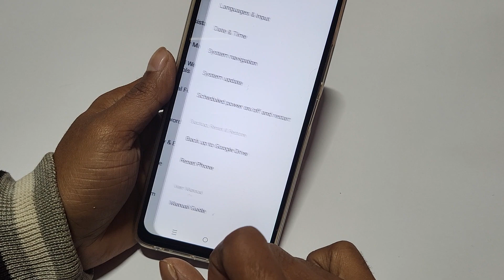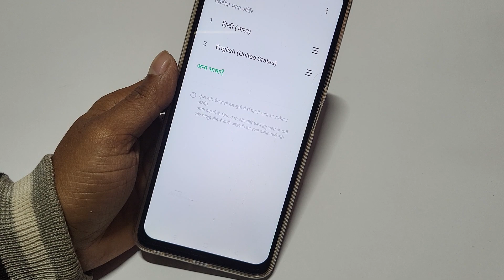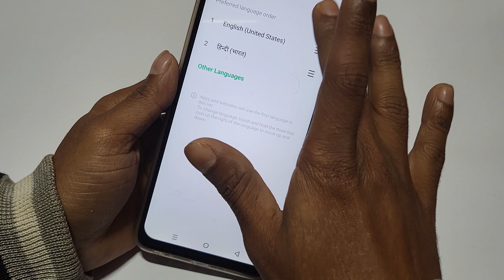Tecno Spark Go 2024 language kaise change kare, how to change system language in tecno, set language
Tecno Spark Go 2024 language kaise change kare, how to change system language in tecno, set language, language settings